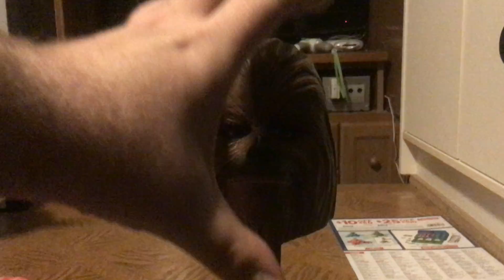Chewbacca Giant PEZ Dispenser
This brown one is awesome.